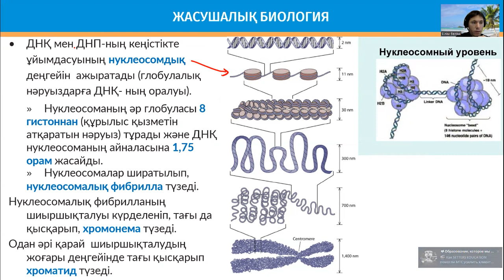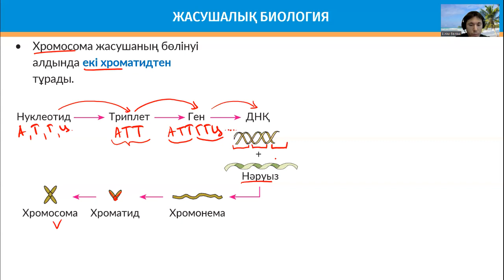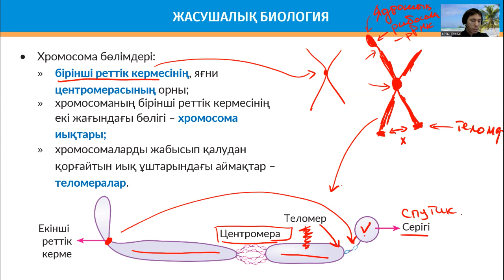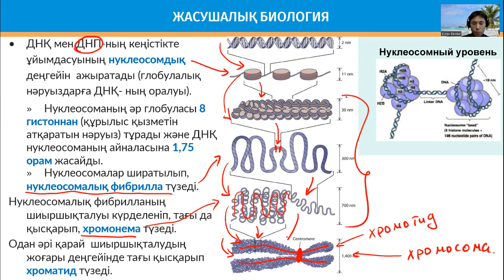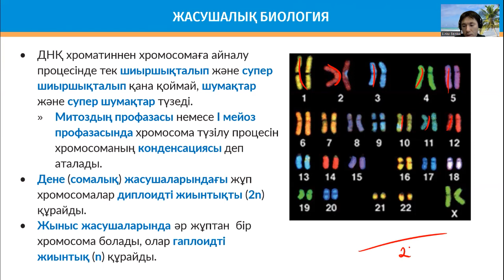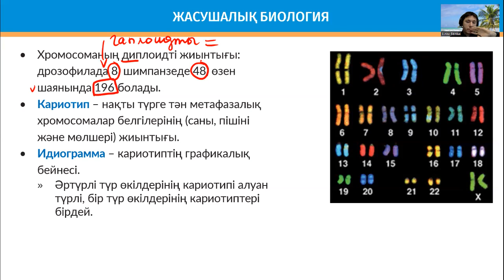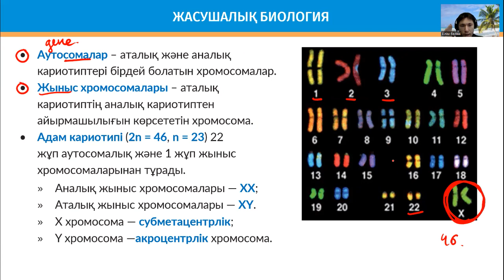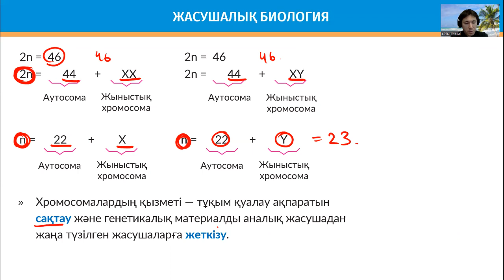Хромосома құрылысы, типтері. ҰБТ биология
ҰБТ-ға дайындық